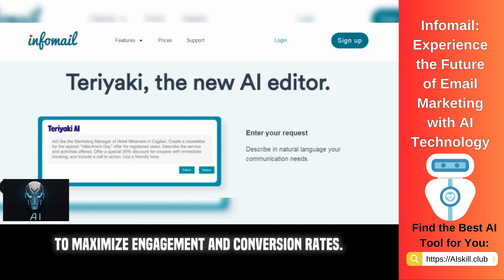Infomail: Experience the Future of Email Marketing with AI Technology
The Infomail AI platform revolutionizes email marketing strategies by integrating advanced artificial intelligence tools, including free AI resources, to refine and personalize communications. This system, accessible through a straightforward infomail login process, leverages machine learning algorithms to scrutinize customer data meticulously, forecast user interactions, and tailor email content for heightened engagement and improved conversion metrics. Businesses pondering over the authenticity of 'infomail microsoft com' can find reassurances through discussions on platforms like Reddit, where the legitimacy of such services is often debated. Additionally, the Infomail post feature ensures that emails are not only sent but are crafted with precision to meet the specific needs of recipients. This is particularly beneficial for companies aiming to dispatch infomail an mitarbeiter (infomail to employees), ensuring that internal communications are optimized for clarity and impact. By integrating these AI tools—both proprietary and free—Infomail stands out as a legitimate and powerful ally for businesses looking to elevate their email marketing efforts.